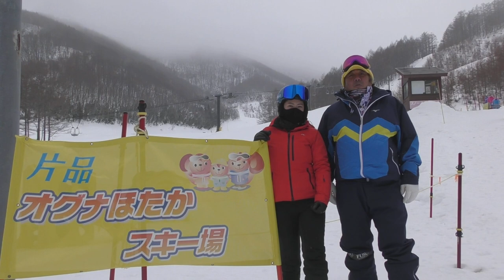新型コロナウィルス感染予防対策 "オグナほたかスキー場" 編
"うつさない、うつされない"
"持ち込まない、持ち帰らない"
"スポーツを止めるな"

スキーシーズン真っ只中！
スキー場はソーシャルディスタンスバッチリ！
スキー・スノーボードを楽しむ皆様にお届け、皆んなが安心して楽しめるスキー場の感染予防対策をマッスル力也と星瑞枝がレポート！！